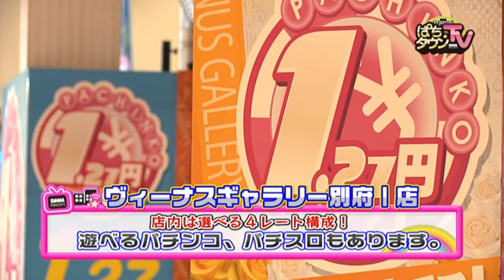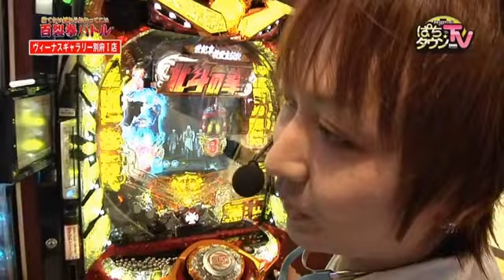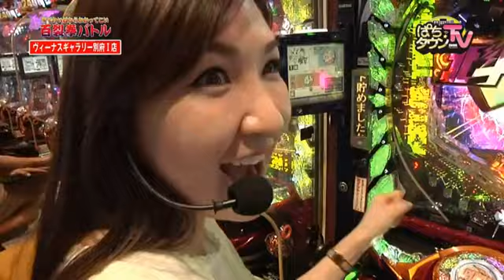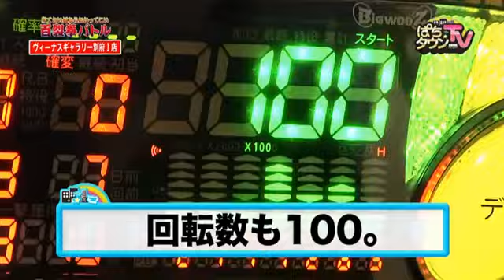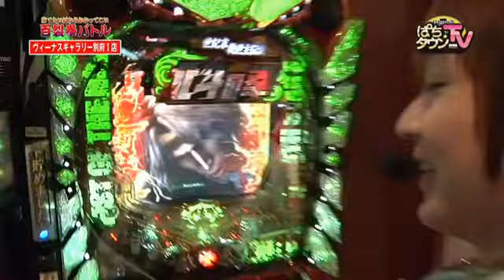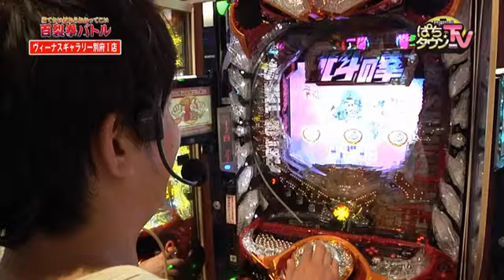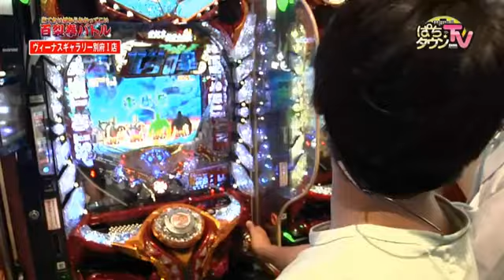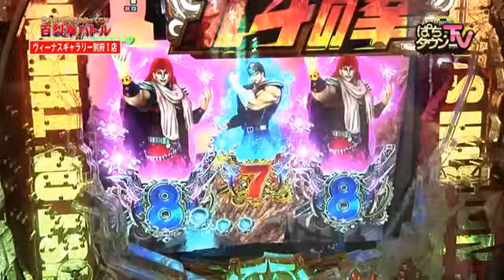【百裂拳予告からの】ぱちタウンTV大分版 2017年6月21日放送【大当り!?】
人気の「ぱちんこCR北斗の拳７ 転生」を使ったミッションバトルを開催。「百裂拳予告」からの大当りを狙えという今回の企画。出せなければ罰ゲームという定番ながら、罰ゲームがなかなかハードルが高い模様…。果たして全員がミッションクリアできるのか!?
※この番組は2017年6月21日深夜にTOSにて放送されたものです。

【出演者】
首藤将太　明依　デリカツ

【機種情報】
ぱちんこCR北斗の拳７　転生

【店舗情報】
ヴィーナスギャラリー別府Ⅰ店